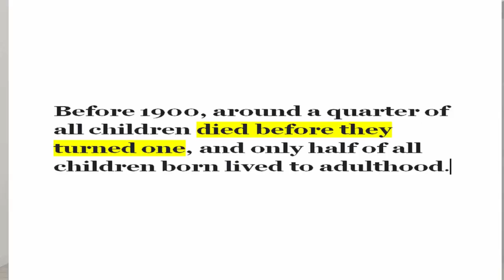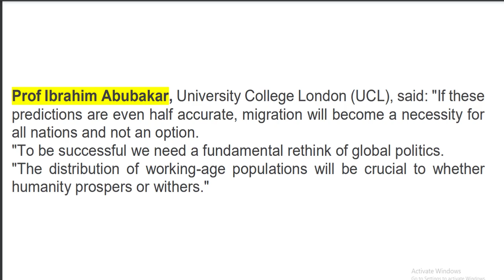दुनियाँ संकट में ! ये हमें बचाएगा The Children are the only Hope.population degrowth#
The Video on the World Population De-growth brought you by Gejom Tells describes the situation in near future that may be faced by the world.
The current trend of the lesser child policy around the world is likely to have its darker impact in near future. The consequences may not be seen very early but the future generation is sure to face as the world is going to experience an unequal distribution of population.
The video talks about the causes and the consequences of the low population plans owned by the world now.
The video also tells about the possible solutions based on the opinions of the experts around the world.
The major role in population de-growth is being played by the women education as the experts suggest along with the other factors. The other factors include factors such as the knowledge of contraception and unmarried population of the world. In addition the fear brought by the Covid-19 also has played a very crucial role contributing to the lesser population growth of the world.
The possible solution is to bring an equal population around the world. That is to say relocating people through the policy of migration. The countries which are under populated may allow immigration to meet its falling work force and the countries with higher population my think of lowering its birth rate or the fertility rate to match to its resource.